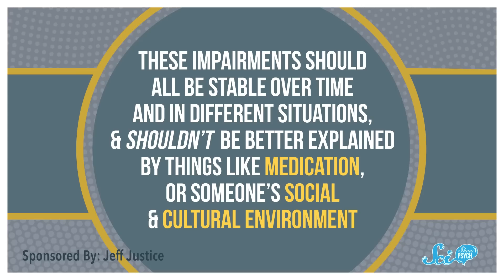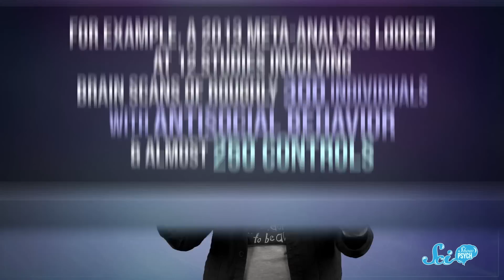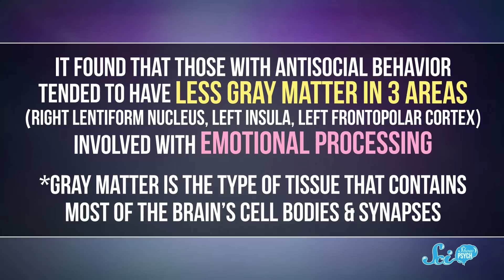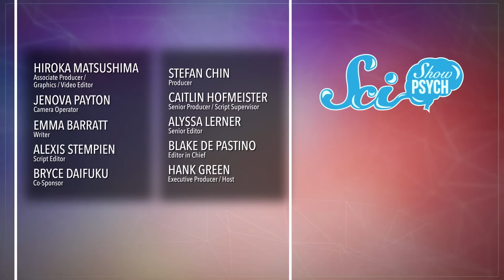Why Being Introverted Doesn't Make You Antisocial | Antisocial Personality Disorder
Introverts can often feel antisocial, but they are not always the same thing. In fact, psychologists found that they have great differences in their brain’s structure and function.

Alex Hackman, Andrew Finley Brenan, Lazarus G, Sam Lutfi, D.A. Noe,  الخليفي سلطان, Piya Shedden, KatieMarie Magnone, Scott Satovsky Jr, Charles Southerland, Patrick D. Ashmore, charles george, Kevin Bealer, Chris Peters